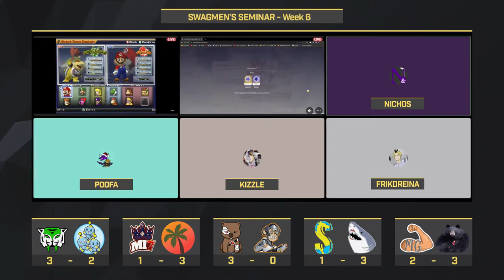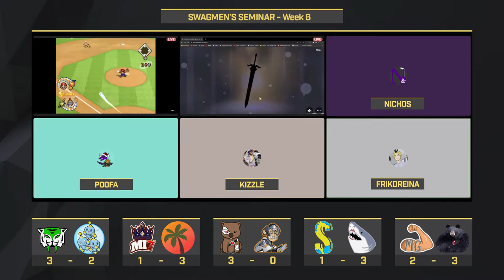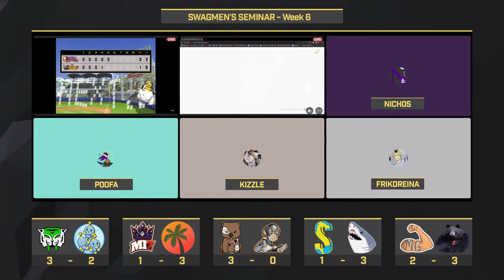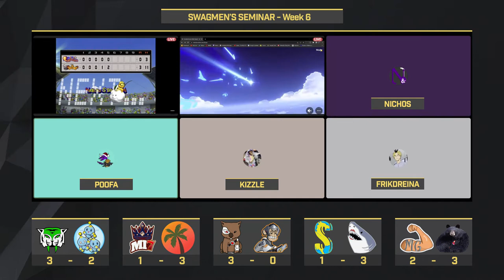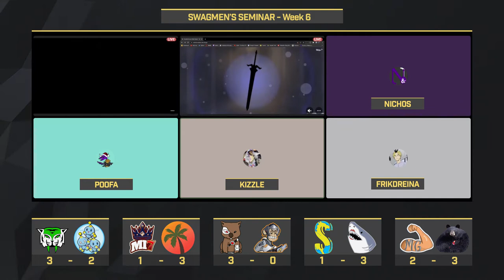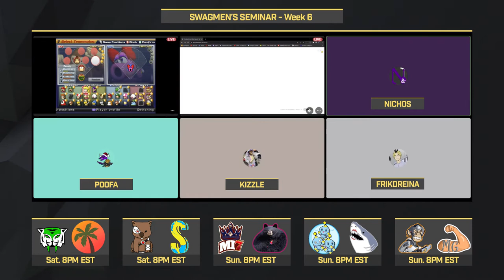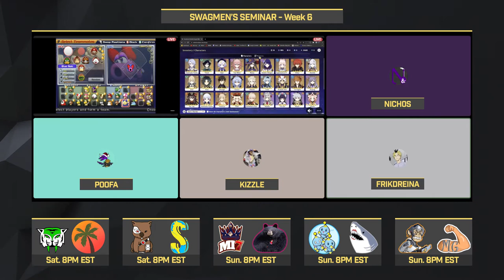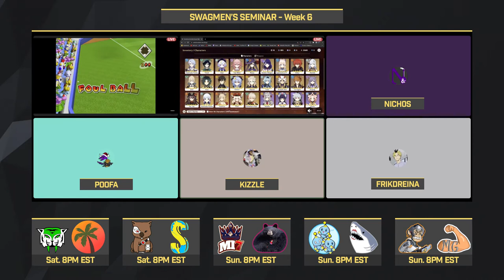Swagmen's Seminar - Week 6 - The End of S3 Regular Season